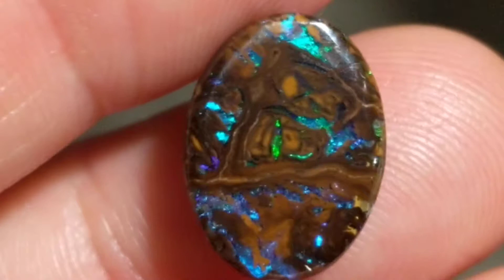5.3ct Yowah Matrix Boulder Opal Oval from QLD